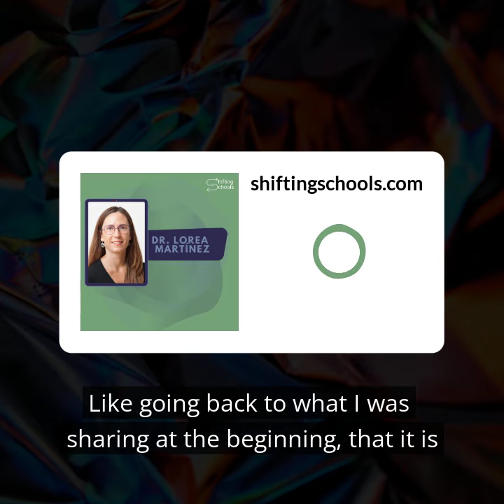Why is emotional literacy important?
Learn more in episode 323